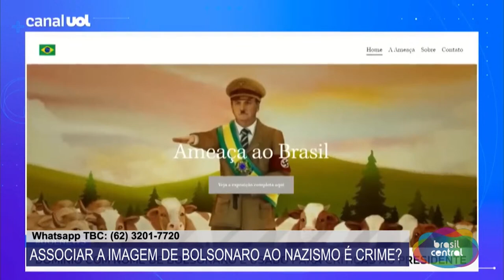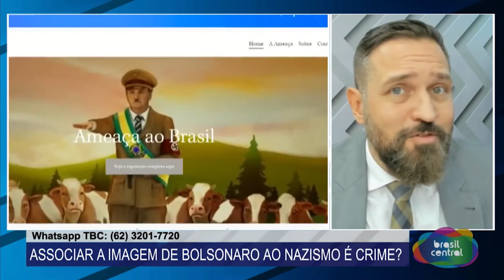ASSOCIAR BOLSONARO AO NAZlSMO É CRIME? ESPECIALISTA RESPONDE E DEBATE ESQUENTA